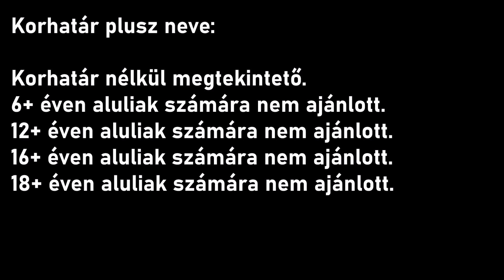Vízi Attila Tilla - Összes Képek (2024. augusztus)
Mai dátum: 2024. szeptember 2. hétfő
Tegnapi dátum: 2024. szeptember 1. vasárnap
Holnapi dátum: 2024. szeptember 3. kedd